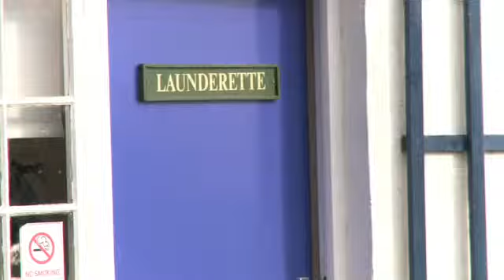Isle of Wight Accommodation - Undercliff Glen.mp4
Caravan Accommodation - Open March to October Only
5 Star Holiday Park

All our caravans have two bedrooms which can sleep up to a maximum of either four or six people and have wonderful views of the English Channel. They are set in beautiful landscaped grounds with plenty of seating around the park to admire the views.

One room has a 4ft double bed and the second bedroom has two single 2ft beds. One of the twin beds has a cot side should you need one and highchairs are available too. Some of the caravans have a sleeping area in the lounge. The bedrooms, lounge/dining area are fully carpeted and there is a gas fire in the Lounge. The kitchen is fully equipped with everything that you require and there is full size gas cooker, grill, four ring gas hob, microwave and full size refrigerator with freezer compartment. There is a separate bathroom with shower, basin, shaver socket & WC.

* We can provide bed linen if you wish at a charge of £6.00 per person per week. * All Gas & Electricity is included during your stay. * Public telephone box and parking on site.

We have two caravans where parking alongside is possible should any member of your party have difficulty in walking.